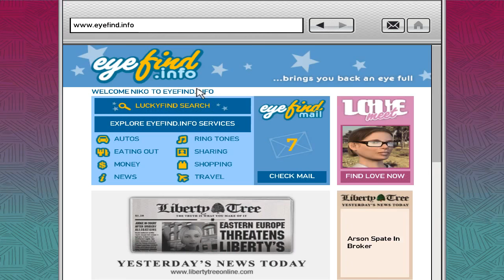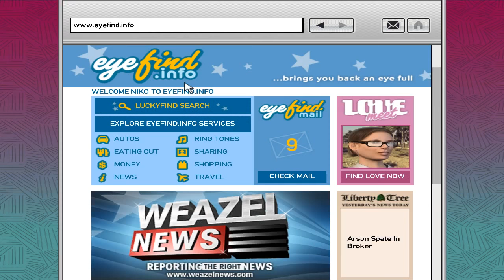10 Year Anniversary GTA IV Walkthrough Part 2